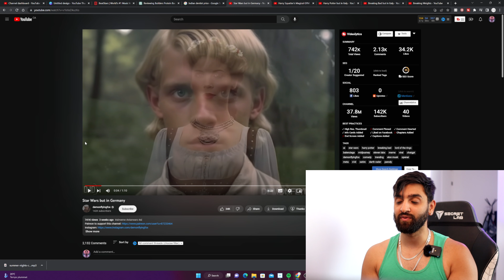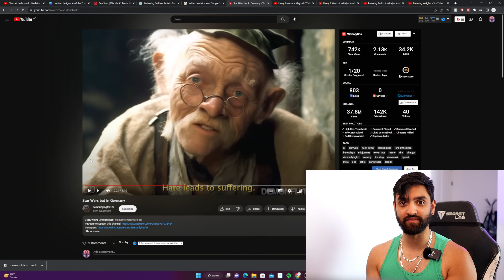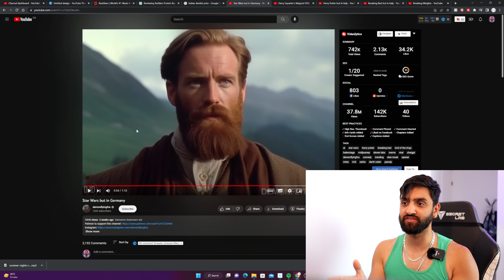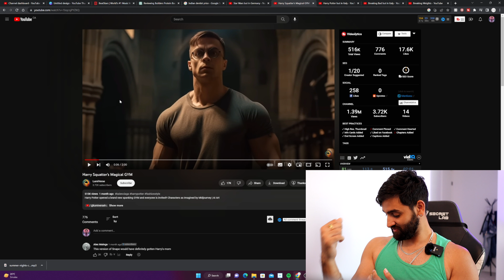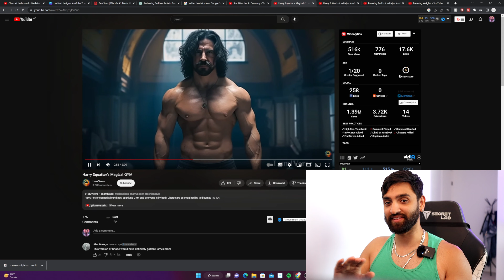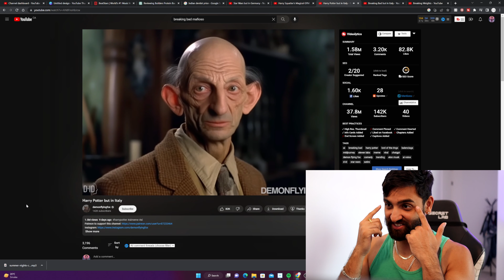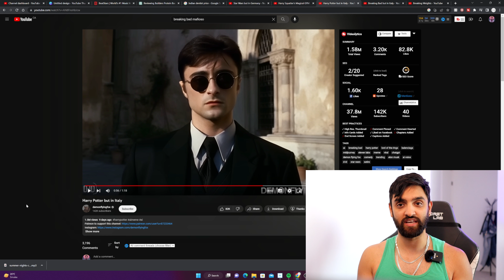Will AI Be Better At Movies and TV Shows? Is This Just The Beginning? My Reaction.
In this video, we're discussing the possible implications of artificial intelligence (AI) becoming better at movies and TV shows. My reaction? Well, I'm scared but excited at the same time!

This is just the beginning. As AI gets better and better at recognizing and understanding complex scenes and stories, the possibilities are endless. The implications for the entertainment industry are huge, and we need to be vigilant about how this technology is used.

So what do you think? Are we going to see AI-created Hollywood blockbusters soon? Or are we still a few steps away from that?